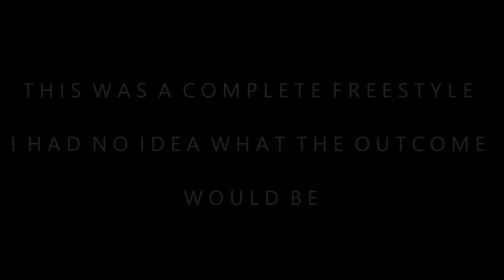EZBraid Giveaway Contest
Here is my entry to the EZBraid Giveaway contest hosted by Beautycanbraid and OhYesHair LLC.

❥Beauty Depot ||
I purchased my hair here! The color that I used in this video was: T1B/ Yellow

❥Beautycanbraid

❥OhYesHair